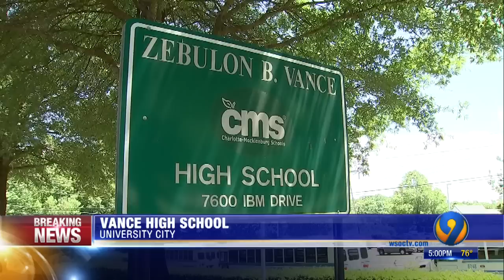Police respond to Vance High School in north Charlotte after large fight